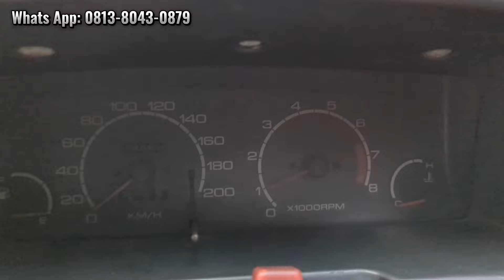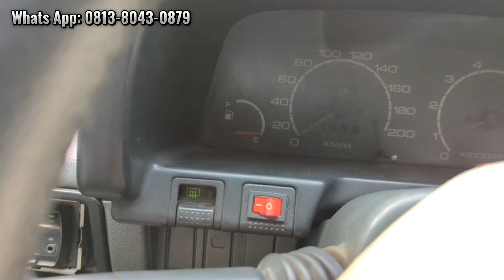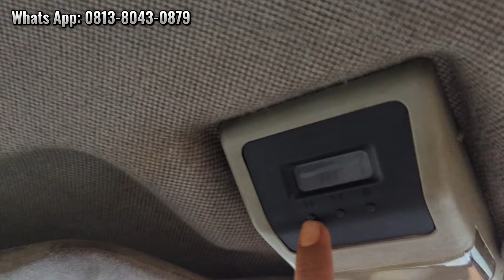Mobil bekas murah harga 17 juta❗Jual mobil bekas sedan murah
kontak showroom:
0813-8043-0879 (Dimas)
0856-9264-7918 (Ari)